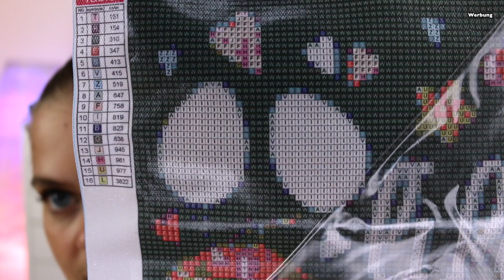DIAMOND PAINTING HAUL 💞 diamondartgift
Hallo Hübschies, heute zeige ich euch was ich mir bei diamondartgift.com bestellt habe. Viel Spaß beim Zuschauen. 💞

⬇️ Hier könnt ihr SPAREN⬇️
💖Cashbackseite:

📦Pakete senden an:
dhl Packstation:
Cindy Gall
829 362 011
Packstation 114
Dammmühlstr. 111
76829 Landau in der Pfalz